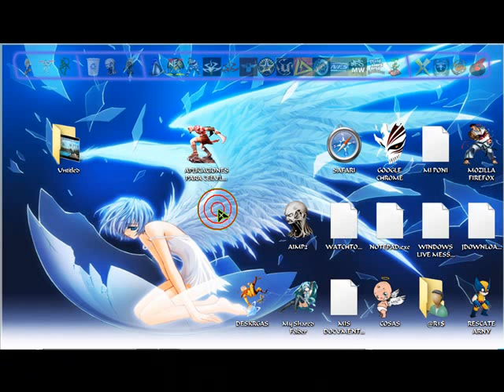aplicaciones y juegos para celular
juegos 3: